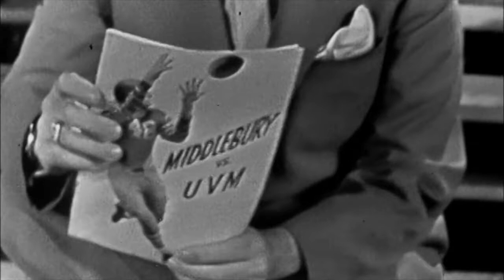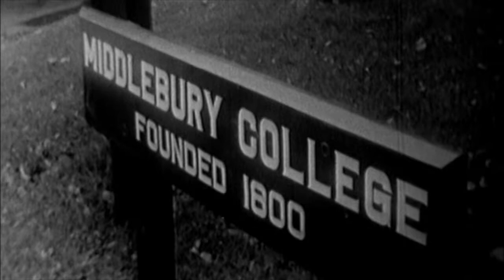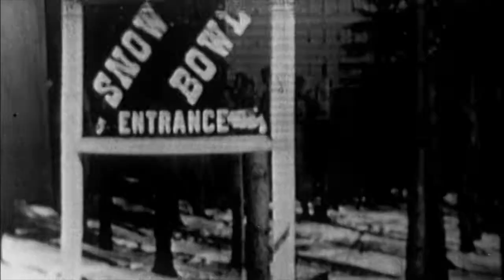1953 Middlebury Football - "Captain of the Team"